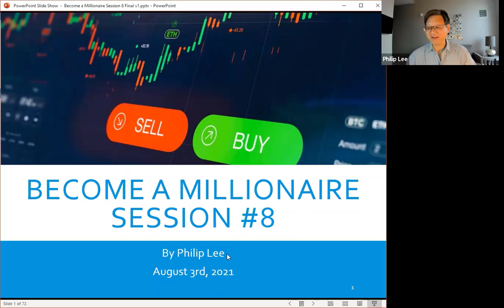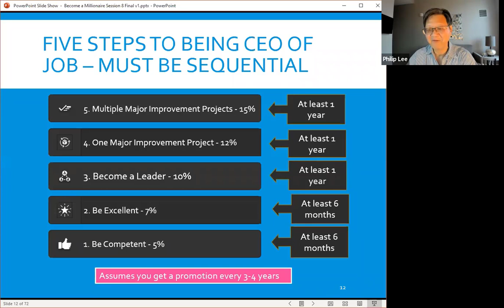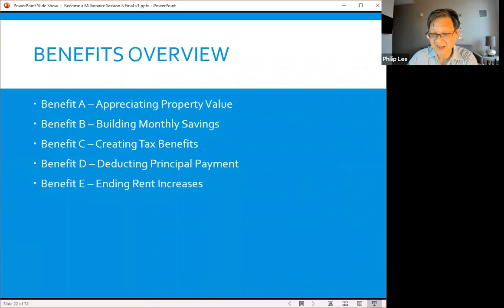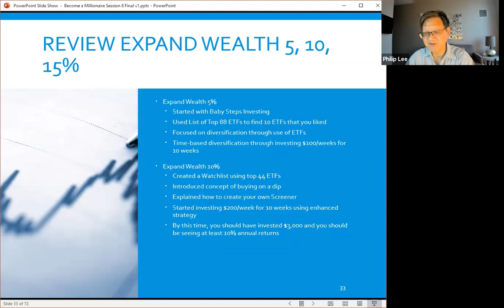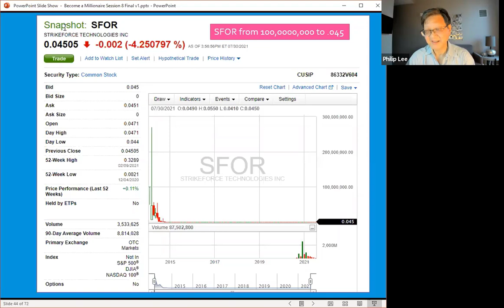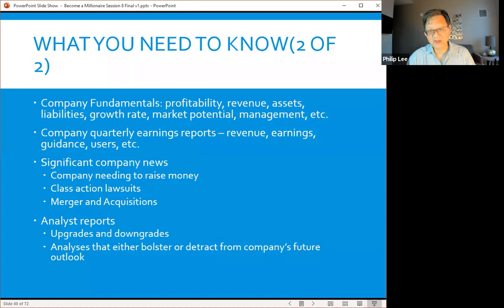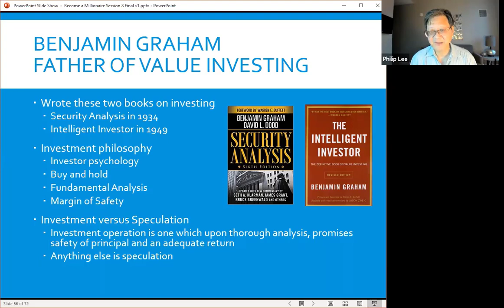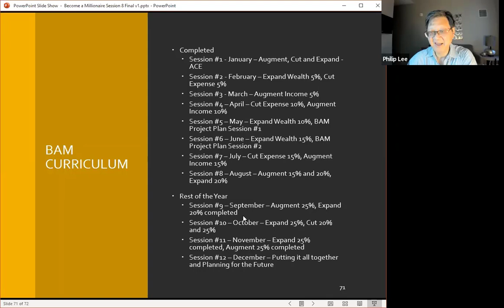Become a Millionaire - Session #8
(5:50) Augment Income 15%
(16:04) Cut Expense 10% Module 3 - Home Buying Process
(23:49) Expand Wealth 20%

On August 3rd, 2021, Phil continues the Become a Millionaire lecture series.

This is the 8th of 12 lectures that Phil will be delivering in 2021.

Session #8 will feature Expand Wealth 20% which introduces the topic of investing in individual stocks.  This will be the first time Phil goes beyond ETFs and begins to discuss the strategies for investing in individual stocks.

This session will also continue with Augment Income 15% by completing the module on "CEO of Job".  Finally, this session will complete "Buy a Home" with Module 3 - Home Buying Process.